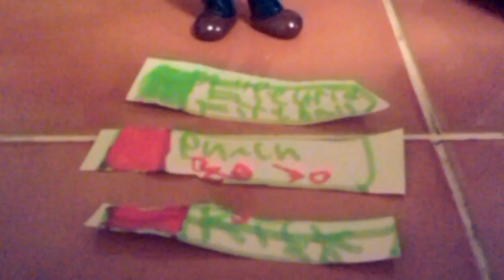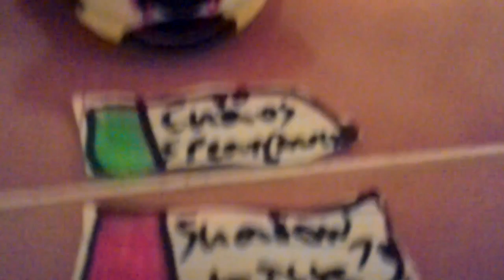Toy World Is Coming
This video will inform you about everything you need to know about the upcoming fake game Toy World